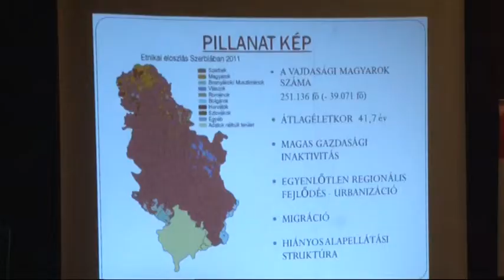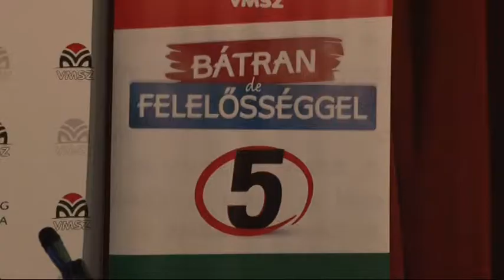01 03 2014 Pásztor Bálint: Az emberek tisztában vannak a választások tétjével